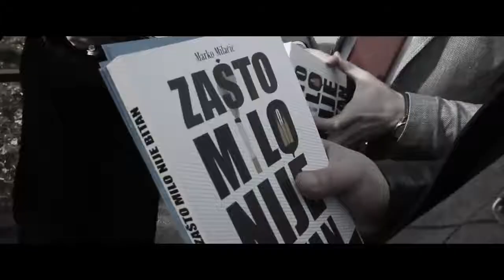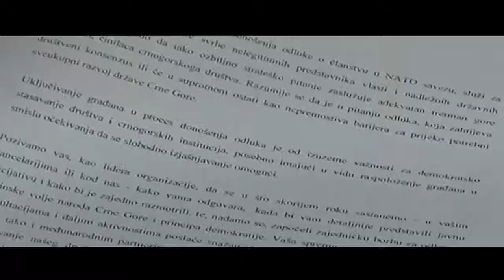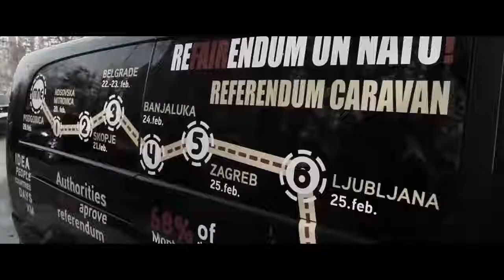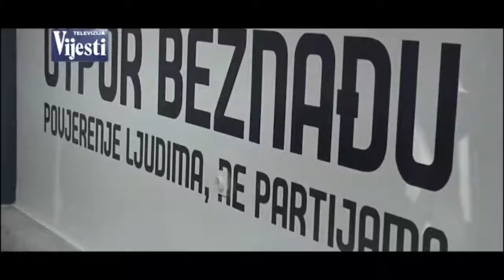Marko Milačić intervju za "Nedelkovski Show": o Crnoj Gori, NATO, regionu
Intrevju za "Milenko Nedelkovski Show", jednu od najpopularnijih emisija u Makedoniji.